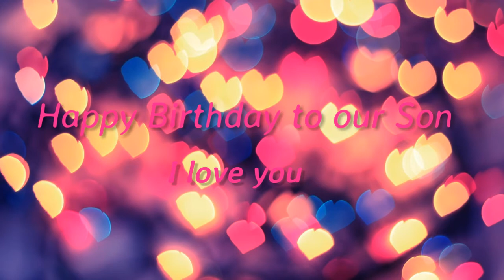Chocolate Brigedeiro Cake|Chocolate Truffle Cake|Kanchay Cake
NewBrigedeiroCake Children's Love#BestBirthdayCake